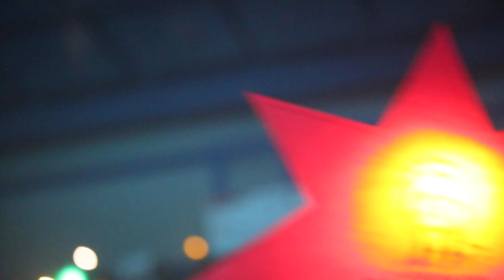Сурганова и оркестр _ Цветы и звёзды. ФМ. Красота какая!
Концерт в Вологде. 22 февраля 2020 года.